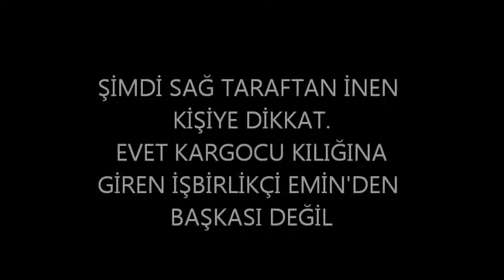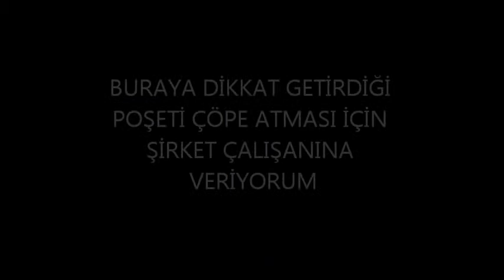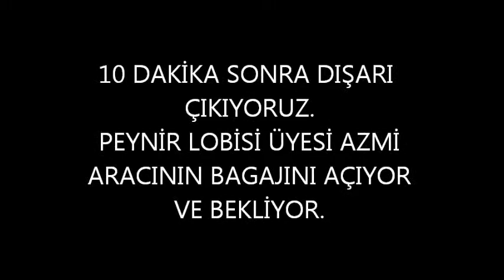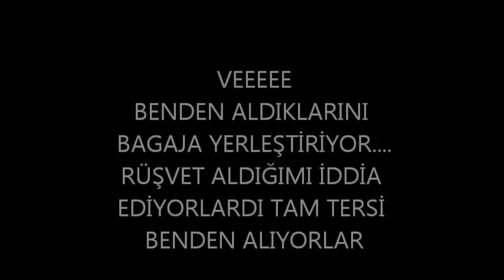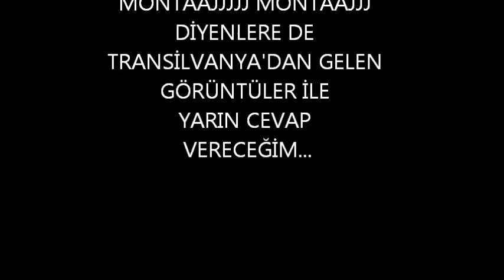Peynir Lobisi - 2